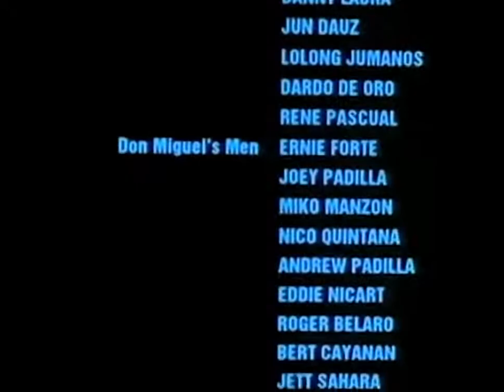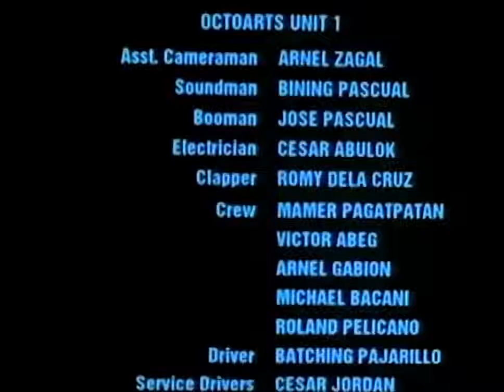eddie Garcia/Action movie/1994